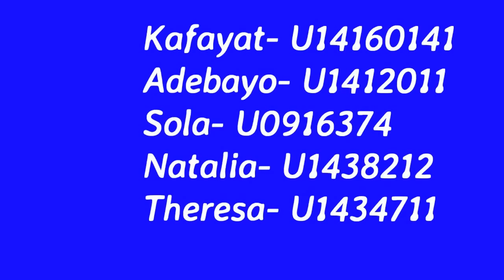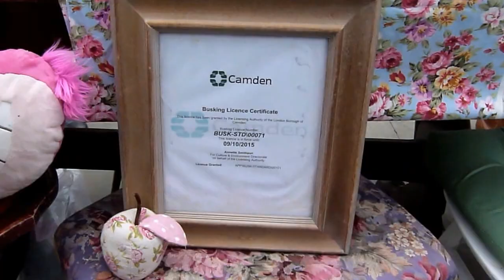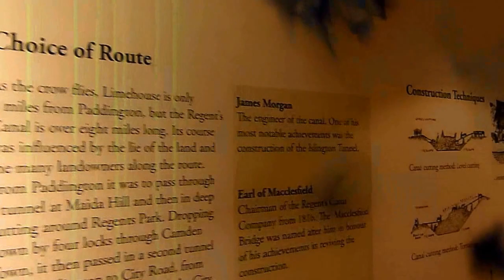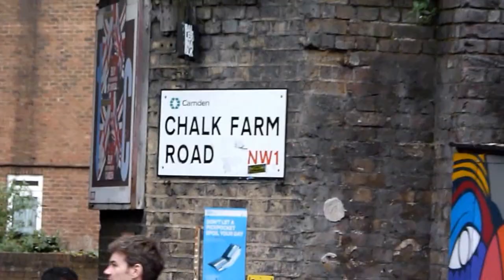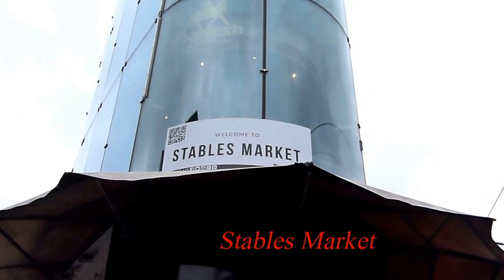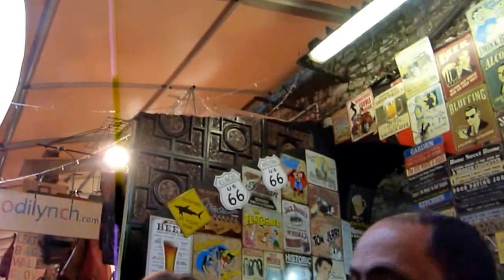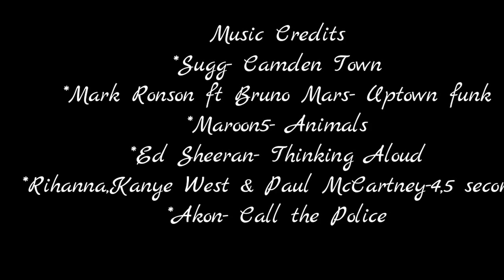Camden Town Documentary 2015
School Assignment for culture and Leisure and Industries.